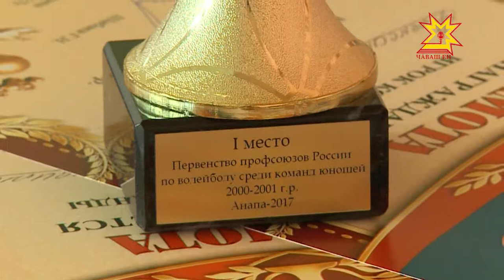Çĕнтерÿсемпе савăнтараççĕ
Анапа хулинче Раççейри професси пĕрлĕхĕсен ушкăнĕсем волейбол выляса ăмăртрĕç. Çамрăк ÿсĕмри тупăшăва пурĕ сакăр команда хутшăнчĕ. Чăваш Республикин чысне Шупашкарти 61-мĕш шкул хÿтĕлерĕ. Вĕсем республикăри шкулсен шайĕнчи чи ăста волейболистсем. Халĕ вара Раççейри ăмăртусенчен те пĕрремĕш вырăн çĕнсе илнĕ.